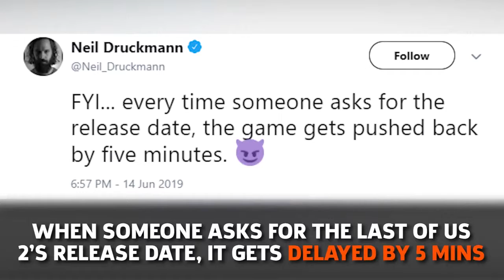Neil Druckmann Jokes About The full hd video 2019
HOW ARE YOU MY ALL VEWERS UMEEND HE KE AP SUB LOG THEK HONGE ALL FREANDS VIDEO DAKHNE SE PHALE VIDEO KO LIKE SUBSCRIBE AND SHARE KARNA NA BHOLE PLEASE TAP ALL WORLD GMAING VIDEOS DAILY UPLOAD CHANNEL ME AP SUB LOGO KO DIL SE WELLCOM KARTA HON

BATTLEGROUNDS GAMING VIDEOS
TAP WORLD ALL GAMING VIDEOS DAILY UPLOAD
ASSASSINS CREEDLL GAME VIDEOS
WORLD WARCRAFT GAME VIDEOS
MAFIA ll GAME VIDEOS
The Witcher
Overwatch
Death Stranding
Days Gone
Cyberpunk 2077
Metro Exodus
Starcraft 2
Assassin's Creed